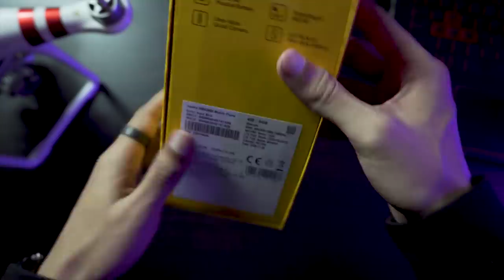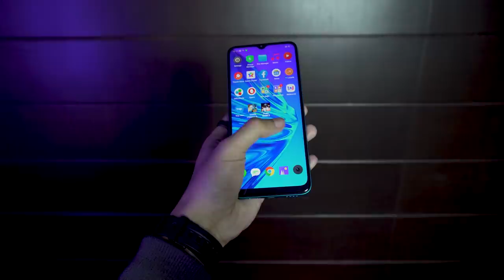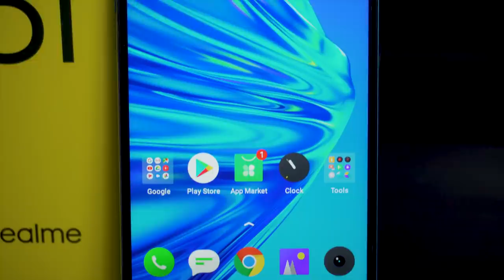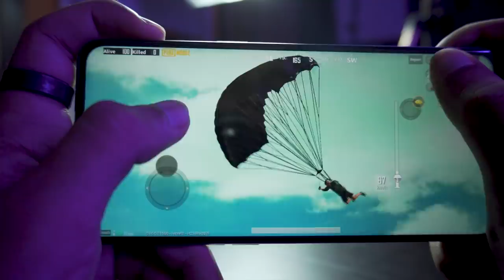Realme 5i - Smartphone Terbaik Bawah RM600,apa Pendapat anda?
Review penuh Realme 5i